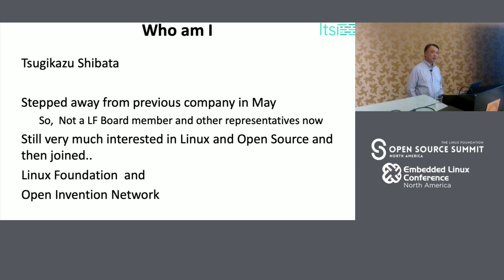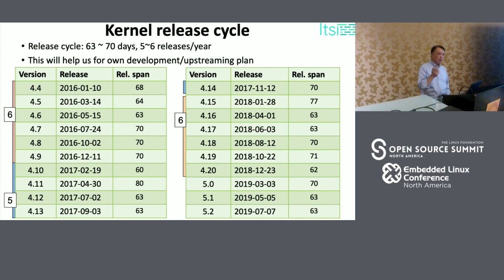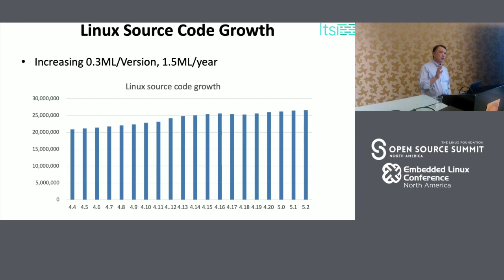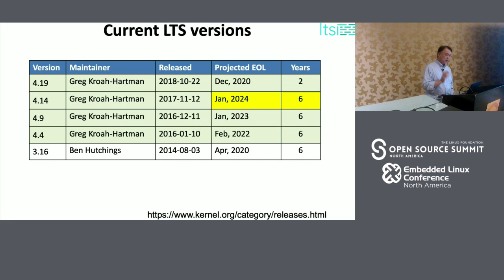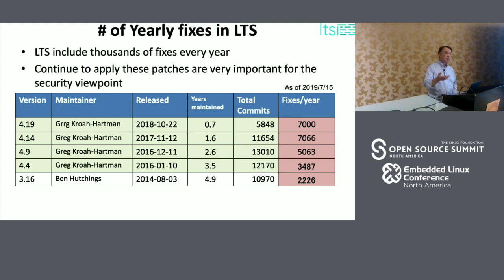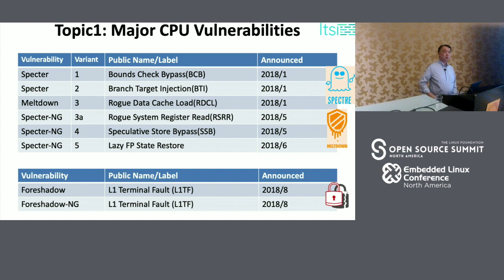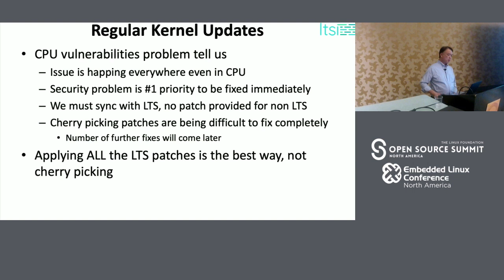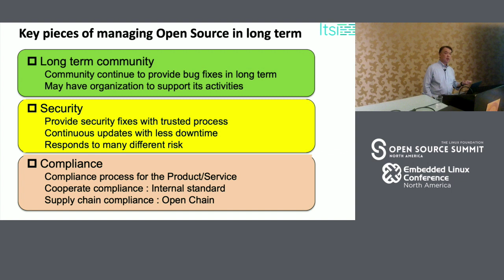Finding the Best Way to Use Linux Kernel - Status Update - Tsugikazu Shibata, NEC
Linux is the default choice of modern IT system including IoT, Embedded and many others. For IT system, historically, commercial distros are providing distribution with security and bug fixes in Long Term. That has a huge number of continuous testing and fixing in backside to provide professional support.On the other hand, Embedded space is very different. Every company needs to roll up their own distribution by themselves with picking the best kernel and evaluate it on their own. Sometimes it will be the duplicated effort even we are using Open Source.LTSI had been established to find a way to solve such issue and continued to advocate using LTS kernel.I will present kernel development process with the latest statistics to find the best recommended LTS kernel with surrounding community situation.Then, I will cover what is happening for Linux testing activities. Also, cover Open Source Licensing topics which should be known for the people using Linux for their products.